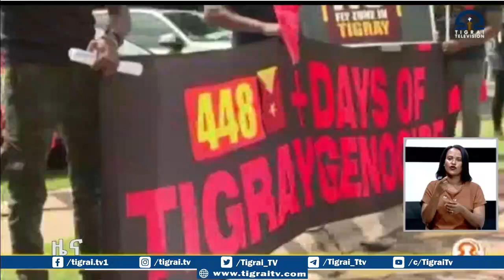ኣብ ሱዳን ገዳሪፍ ከተማ እምጉርጃ ዋዕላ ሳልሳይ ዙር መኸተ መተኣኻኸቢ እቶት ተሳሊጡ፡፡